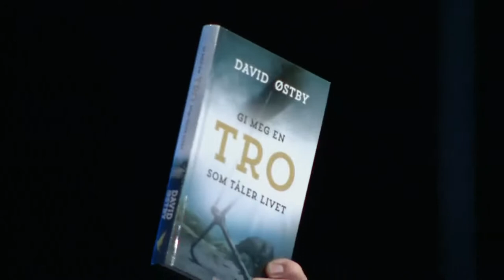Studio Direkte 22.07.2019 - Østerbo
Studio Direkte fra Østerbo i Halden.

Programledere: David Sagen, Fredrik Løvland og Arild Aasen.
Møteleder: Stian Ludvigsen
Taler: Hanne Sørmo